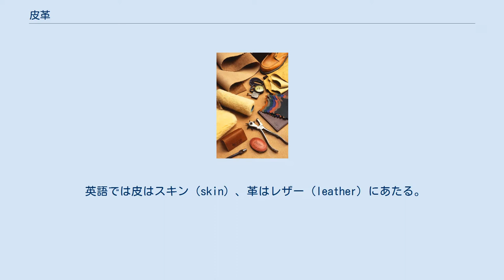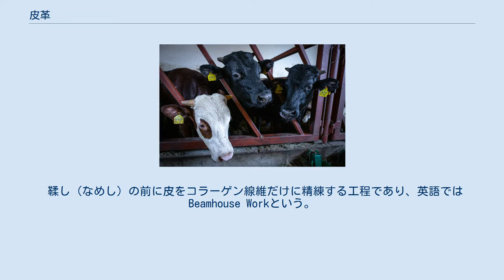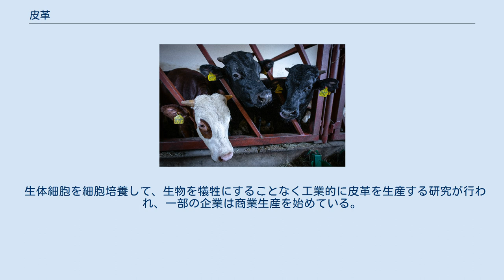皮革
製品に加工する直前の皮革と、代表的な工具 皮革（ひかく）とは、動物の皮膚を生のまま、または、なめしてあるものを指す。
動物からはいだ皮膚を皮、皮から毛を除き、なめしてえられる製品を革といい、生皮から革までを含めて皮革と総称する。
毛皮は毛をつけたままなめしたもので、広義には皮革に含まれる。
 人工的に作られた人造皮革（人工皮革と合成皮革）と区別するため、動物の皮膚をなめしたものを天然皮革（てんねんひかく）や本革（ほんがわ）ということもある。
皮革の中でも、元々生えていた体毛まで利用するものは毛皮（Fur）という。
 皮とは生物の表面を覆う組織であり、人類は特に動物の皮を利用してきた。
動物の皮膚をそのまま剥ぎ、製品として使用したものを皮という。
 しかし、皮には高温多湿の環境では腐るという大きな欠点があるため、これを腐らないよう鞣して（なめして）加工したものが革である。
「革」は動物の皮を両手でピンと張ったところを表した文字である。
なめして革に加工できる皮を原皮という。
 英語では皮はスキン（skin）、革はレザー（leather）にあたる。
原皮の分類では大きさによりskinとhideに分けられる。
牛皮の場合、中牛程度までの大きさをskin、それより大きいものをhideという。
 人類の祖先は動物の皮に着目しこれを利用するようになったが、最初はネズミやウサギなどの小動物が利用されたと考えられている。
最初の皮革の利用は毛皮であった。
皮は乾燥させると硬くなるが、乾燥中に繰り返し揉んだりほぐしたりして加工すると柔らかさを保つ性質がある。
 皮革は硬質の樹脂であるプラスチックが発明されるまで人類が入手できる最も強靭な素材だった。
 なめして革に加工できる皮を原皮というが原皮になりうるものは脊椎動物の皮に限られている。
また、実用的な皮革に加工するにはコラーゲン線維が十分に絡んでいて一定の厚みや硬さが必要である（皮下に十分に脂肪を蓄えて食用に適するよう品種改良されてきたニワトリなどは不向きとされている）。
また、革製品の加工に安定供給できるような素材である必要がある。
 皮革の材料としては以下の動物が挙げられる。
製品種類とともに記述する。
 牛 革は一般的に牛の革を使用する。
 一般的な革であり、革靴に使用される革としては最大数量。
一般に成牛の背中から脇までの皮を使用する。
カウ・ブル等の分類があるが、基本的に全て肉牛の皮である。
表面にエンボス加工を施すことにより、オーストリッチ・ワニ・ヘビなどの模造をすることも可能である。
外見上の特徴は特に無い。
 豚 非常にやわらかい革を作ることも半透明にもできる。
表皮の下には脂肪層があるので、牛革のように厚い革にはできないのが特徴。
摩耗に強いので、ランドセルや靴の内革などに使用される。
三角形にそろった毛穴は一目で豚革と判別でき、価値が低いとして扱われてきたが、近年は海外ブランドでもデザイン性を生かした衣料製品などに使われるようになった。
特に、柔らかくなめしてガーメント（衣料革）に使われたり、硬く半透明にして（生皮）ランプシェードなど工作用に使われることもある。
日本から輸出される数少ない革でもある。
 馬 臀部以外の比較的柔らかい部分は靴の内革に多く使用。
 羊 山羊 カンガルー 近年特に使用が増えた皮革である。
軽くて丈夫なのが特徴で、サッカー選手や陸上選手のスパイクシューズやオートバイ用ライディングスーツ（革ツナギ）などにも使用される。
世界的に肉牛の需要が減少し、副産物としての牛革が減少するに伴い、徐々に採用された。
基本部位は肉牛と同じく背中から脇であるが、カンガルーは二足歩行するため、革の形状も三角形に近い形を成しており、製造過程で若干の技術的困難が見られた。
外見上は牛革と大差なく、見分けはつきにくい。
 その他の哺乳類 製革の作業には、大きく分けて準備工程、鞣し工程、再鞣・染色・加脂工程、仕上げ工程がある。
 鞣し（なめし）の前に皮をコラーゲン線維だけに精練する工程であり、英語ではBeamhouse Workという。
 皮には高温多湿の環境では腐るという大きな欠点があるため、これを腐らなくする加工が鞣し（なめし）である。
 皮のコラーゲン線維の原線維は組織内の水分中でペプチド結合により結合した3本鎖のらせん構造になっている。
鞣し（なめし）とは、皮のアミノ酸でできたコラーゲン線維に鞣剤を作用させることで、水分がない状態でもコラーゲン繊維が癒着せず、らせん構造を維持する状態に変化させる...